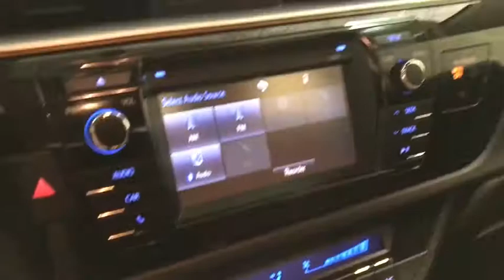2016 Toyota Corolla Des Plaines, Elmhurst, Schaumburg, Chicago, Naperville, IL T56772A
Brown Sugar Metallic Used 2016 Toyota Corolla available in Des Plaines, Illinois at Bredemann Toyota. Servicing the Elmhurst, Schaumburg, Chicago, Naperville, IL area.
2016 Toyota Corolla LE Plus FWD - Stock#: T56772A - VIN#: 2T1BURHE2GC501117

Bredemann Toyota
1301 W Dempster St

THIS COROLLA INCLUDES THE UPGRADED ALLOY WHEEL PACKAGE !! ITS ULTRA LOW MILES MAKE IT HARD TO COMPARE. COME DRIVE THIS RELIABLE COMPACT SEDAN AND BE SURE TO GET YEARS AND YEARS OF RELIABLE AND AFFORDEABLE DRIVING !!CARFAX One-Owner.